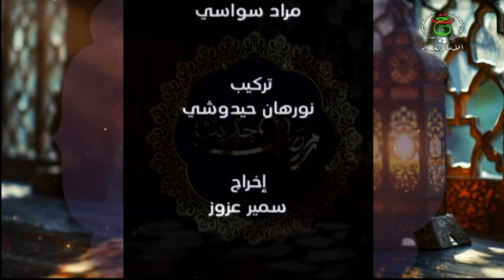حديث رمضان مع الأستاذ : دانا الحبيب ... " إنما المؤمنون إخوة ".